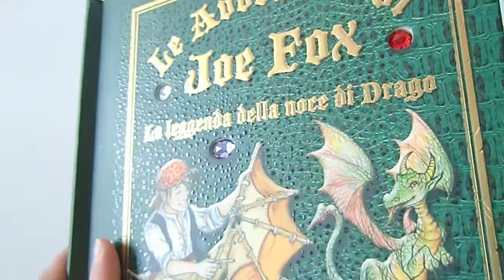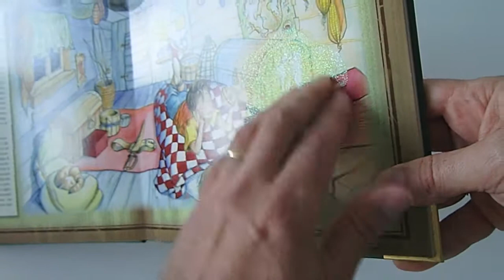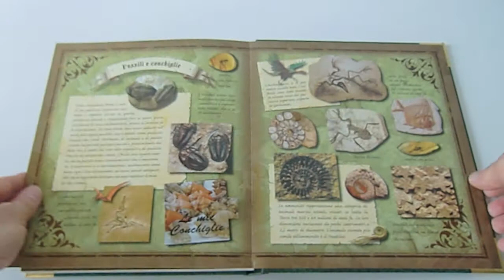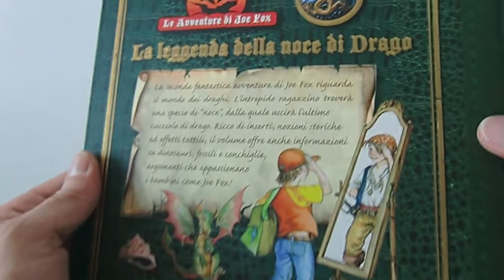Joe Fox - La leggenda della noce di Drago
"The Legend of the Dragon's nut". In this book you can find pop-up, removable insert sheets and feel and touch effects. It is also enriched with an outline of some historical events and geographical descriptions which are mixed up with the fabulous adventures of the brave Joe Fox.
Cover: leather-like paper with golden embossed letters and gemstones. Size: 23 x 26 cm. Page 28. Tiles 2 Target: 7-11 years.